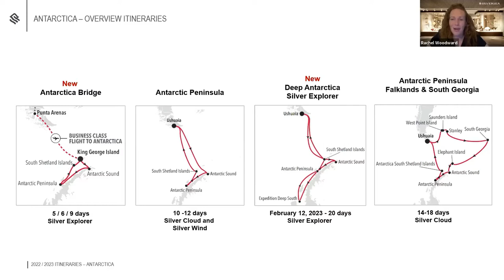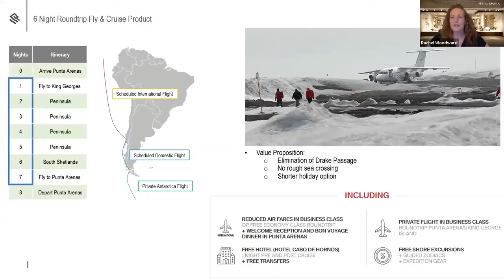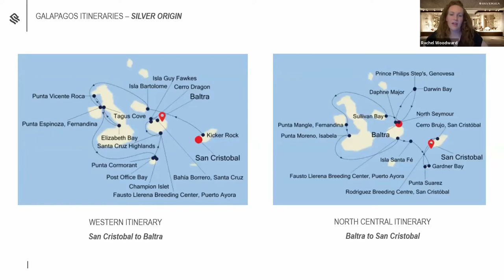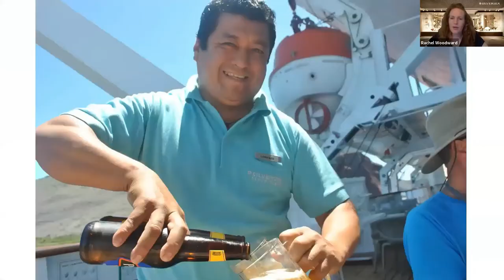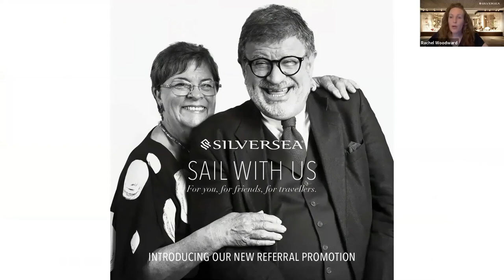Silversea - Antarctica and Galapagos Expedition Cruises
Discover why to take an expedition cruise in Antarctica and the Galapagos